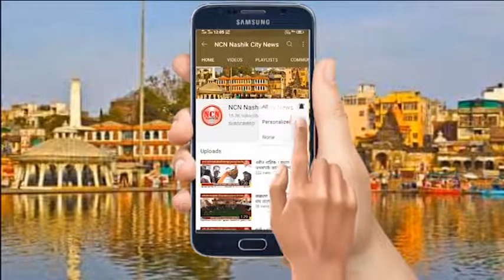नाशिक । मनपा स्थायी समिती सभेत विविध विषयांना मंजुरी.